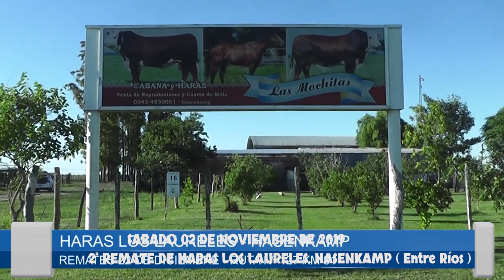Haras LOS LAURELES.